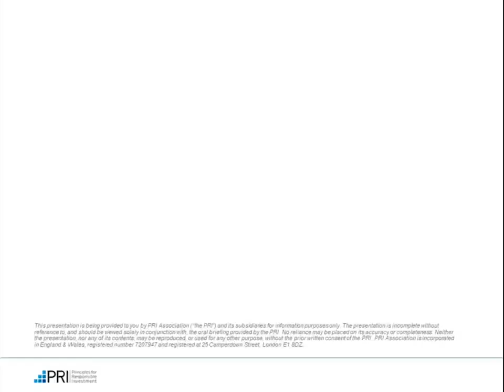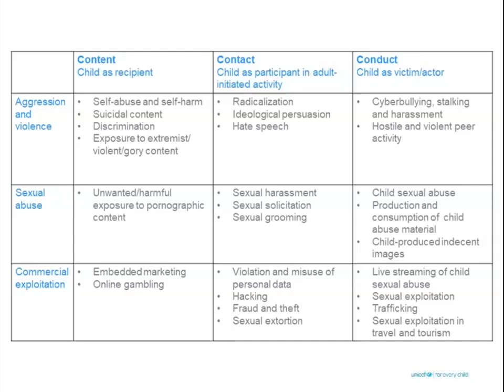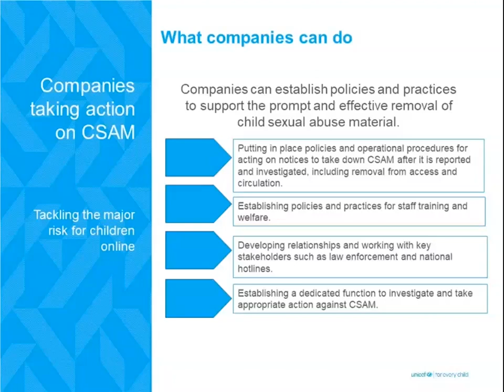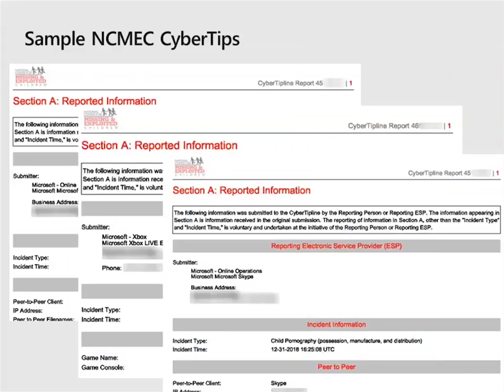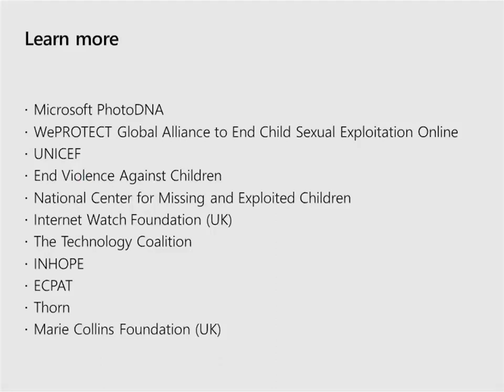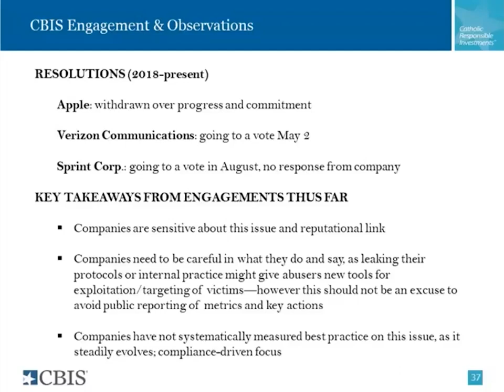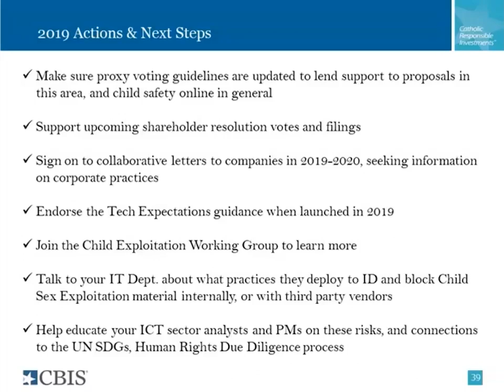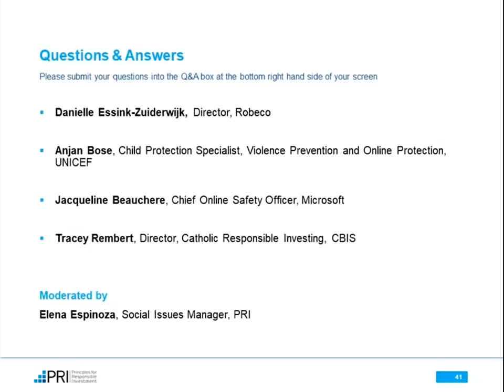PRI: How to prevent child exploitation online | Call to action for investors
The PRI hosted a webinar to explore the issue of child sexual exploitation online and how investors can engage with ICT companies on this issue. During the webinar speakers took the opportunity to discuss the issues related to the governance of  ICT companies and their role in protecting users, of which children are the most vulnerable. Speakers also talked about how children’s exploitation happen both online and through ICT technologies, and the role that investors can play in engaging ICT companies on this issue and the Tech Expectations Guide due in 2019. We also heard from Microsoft as they presented on the steps that companies can take to tackle this issue and the challenges along the way.

Speakers:
Jacqueline Beauchere, Chief Online Safety Officer, Microsoft
Anjan Bose, Child Protection Specialist, Violence Prevention and Online Protection, UNICEF
Danielle Essink, Senior Engagement Specialist, Robeco
Tracey Rembert, Director, Catholic Responsible Investing, CBIS